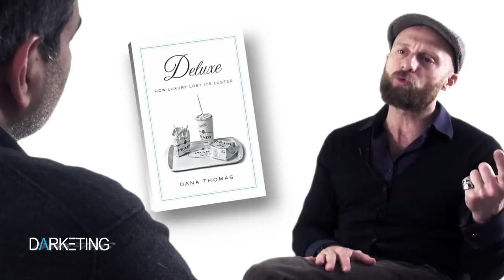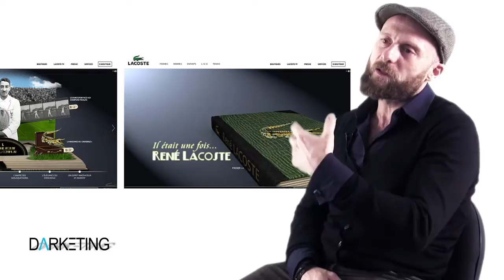Darketing S06E07 - « Luxifer, pourquoi le luxe nous possède » avec Nicolas Chemla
Dans cet épisode du Darketing, Nicolas Chemla explique que les maisons de luxe ont fini, au nom de l’industrialisation, par perdre leur folie. Il prône l’avènement d’un esprit luciférien, en revenant aux sources mêmes de ce qu’il incarne, soit Lucifer comme principe de liberté, de rupture et de création. Il insiste ainsi sur l’importance pour les marques de luxe aujourd’hui de retrouver leur part d’ombre et leur poésie.